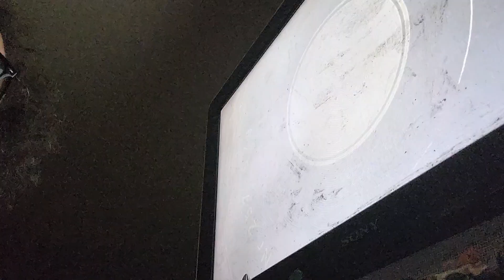LAW&ORDER SMOKEVIDBRUH VAPEVID CHUGGVID!